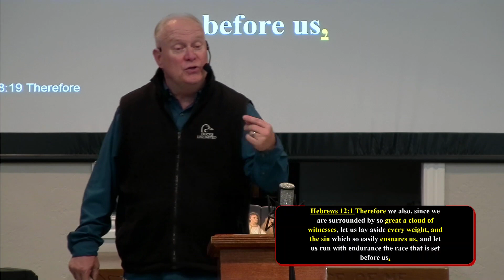The Christian Race—Endurance with HIM Wins! |Hebrews 12:1-2